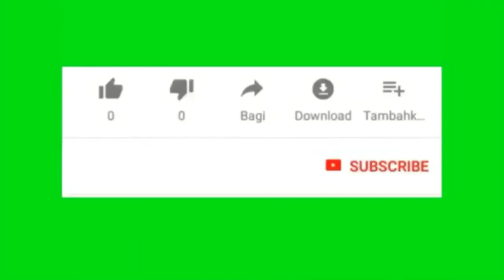Top 5 CRACKER GOALS In PSL 2020